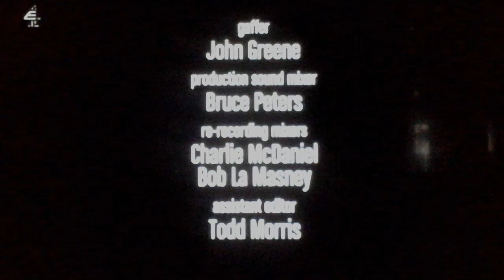Warner Bros. Televison (2012)